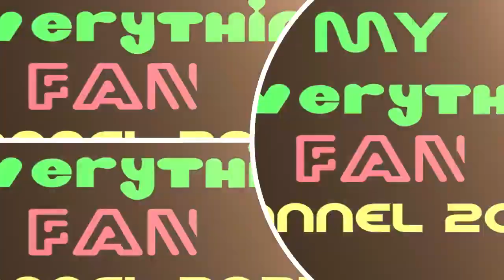Super Why | WHY Spells WHY FX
Super Why?
YEAH!!! Why Not...? :-)